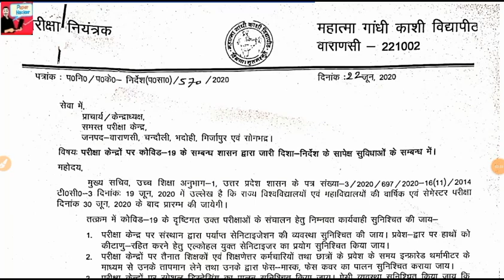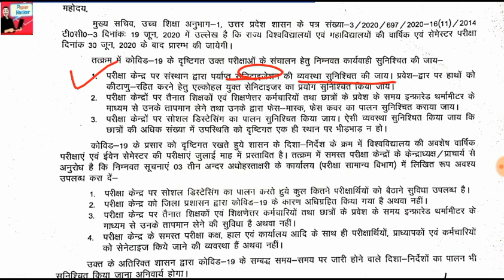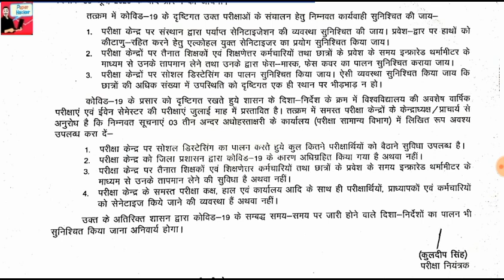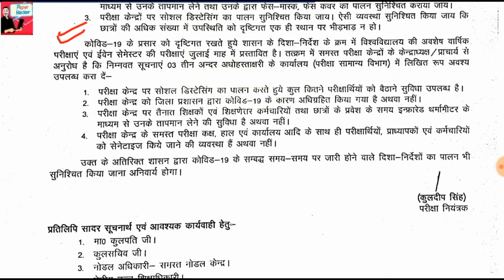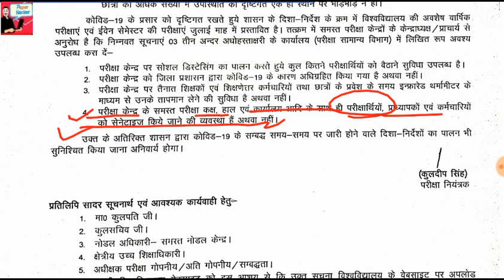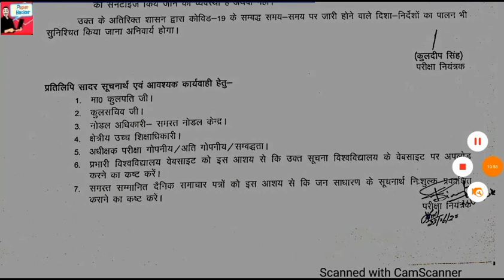MGKVP Exam date आ गयी, Bsc, B.A, B.com, M.Sc, M.A, M.com,B.ed, B.L.ed, BBA, BCA